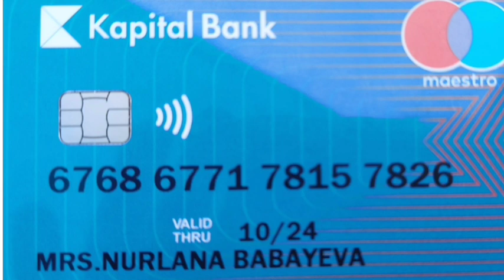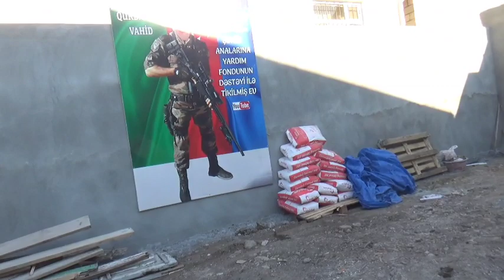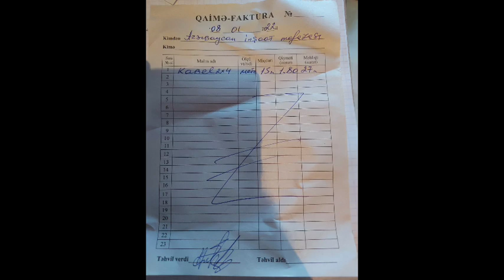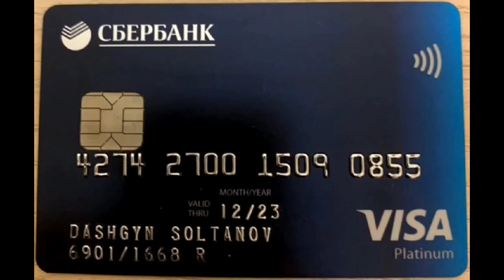08.01.2022 Görün Nələr Etdik